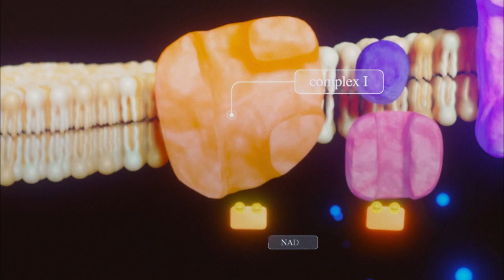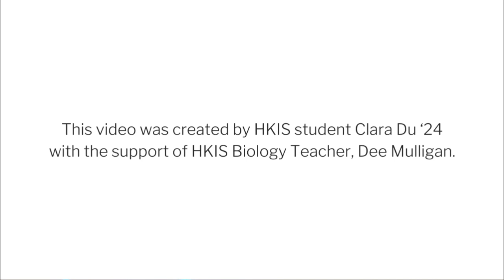AP Biology at HKIS - 3.6 Electron Transport Chain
In cellular respiration, electrons delivered by NADH and FADH2 are passed to a series of electron acceptors as they move toward the terminal electron acceptor, oxygen.

The transfer of electrons is accompanied by the formation of a proton gradient across the inner mitochondrial membrane.

The flow of protons back through membrane-bound ATP synthase by chemiosmosis drives the formation of ATP from ADP and inorganic phosphate.  This is known as oxidative phosphorylation in cellular respiration.

References: Urry, Lisa A., et al. Campbell Biology. New York City, Pearson Education, 2017.